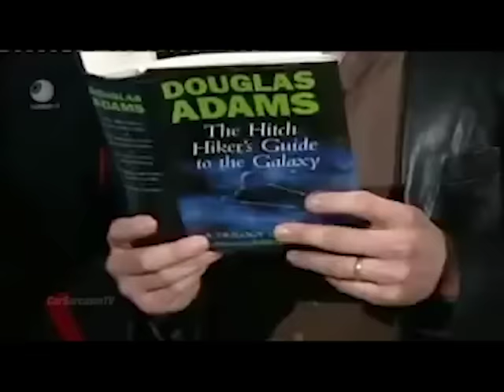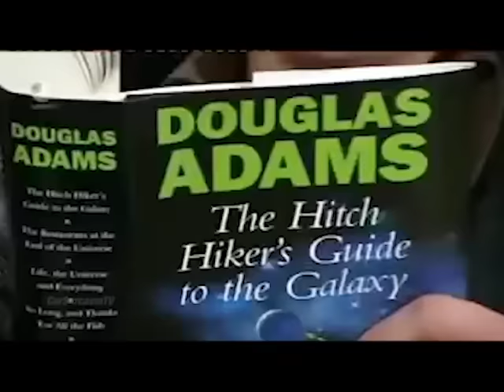Top Gear - News Outtakes (Part 3)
The three chaps read a simple passage from "The Hitchhiker's Guide to the Galaxy".
James says 'Sod Off'.

Like this video if you enjoyed this TopGear TheNews.